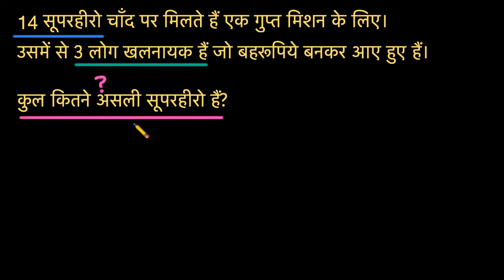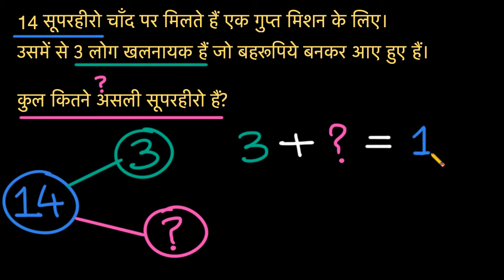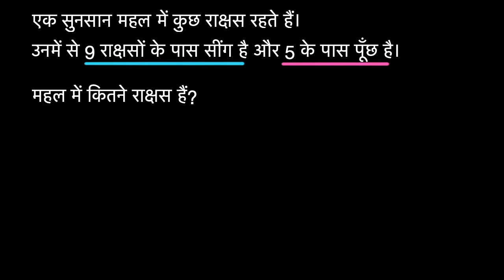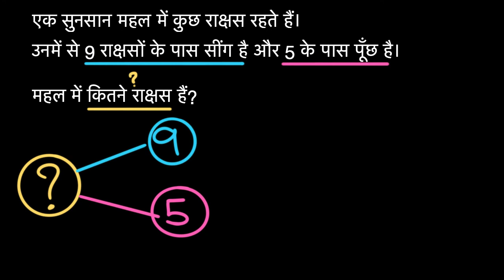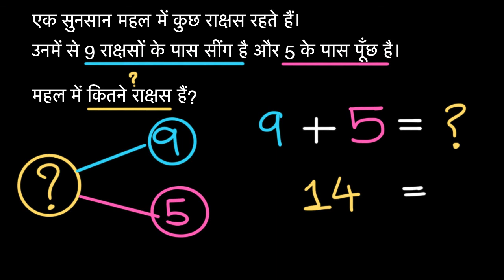जोड़ और घटाना शब्द समस्याएँ: सुपरहीरो